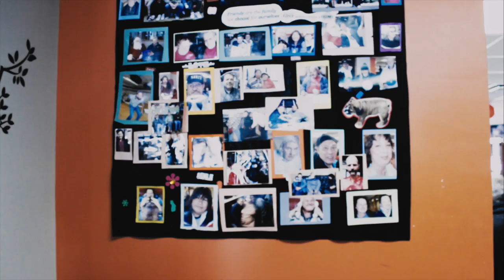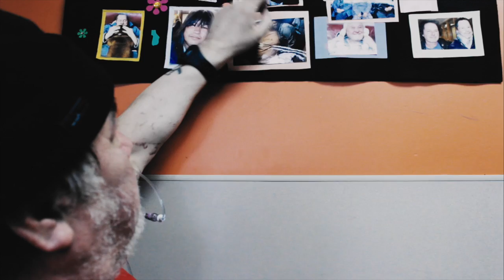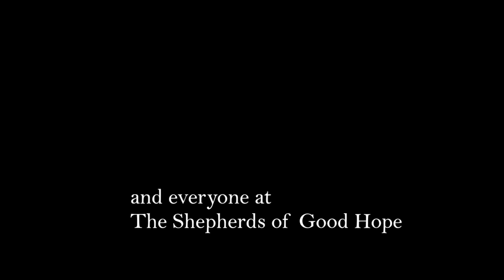The Shepherd - A Documentary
A documentary produced for a third-year doc production class at Carleton University. Made in collaboration with the Shepherd's of Good Hope shelter.

Director/writer: Kristian De Francesco
Producer/writer: Sabrina Callender
Director of Photography/writer: Dylan Tully